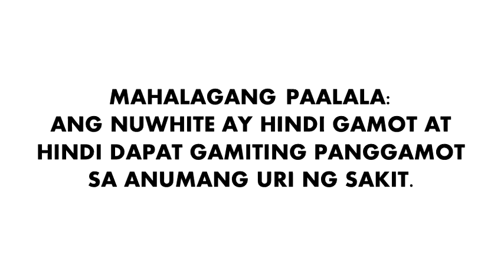NuWhite Glutathione Radio Commercial (2021) (Version 2)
This is the Version 2

Endorser: Marian Rivera-Dantes

Relax! Ako lang 'to!

The Most Powerful Form of Glutathione
Nuwhite is the first S-Acetyl Glutathione in the Philippines, a SUPERIOR and the only BIOAVAILABLE form of glutathione.  This new form of glutathione, a patented Italian S-Acetyl Glutathione  takes oral glutathione to the next level. It successfully addresses the problem of absorption limitations of oral glutathione.

NuWhite Glutathione is available in Shopee, Lazada, Watsons and nuwhite.com.ph

MAHALAGANG PAALALA:
ANG NUWHITE AY HINDI GAMOT AT HINDI DAPAT GAMITING PANGGAMOT SA ANUMANG URI NG SAKIT.

I-check out na from Shopee, Lazada, Watsons and nuwhite.com.ph

ThouShallNotSteal (Exodus 20:15)
HuwagMagnakaw (Exodus 20:15)
YOUR OWN only watch on OCQ 10th Anniversary